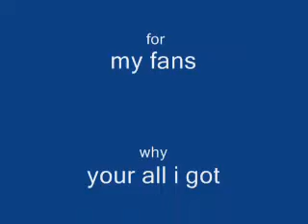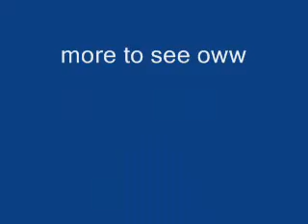when u where mine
i made this and i don't get it but there is a preview